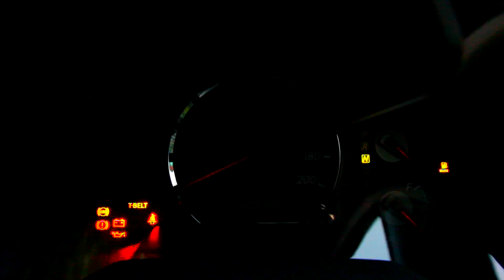Fortuner The Pine